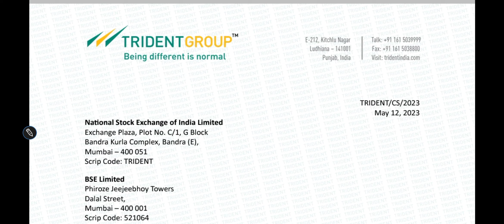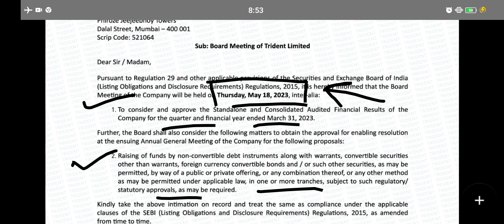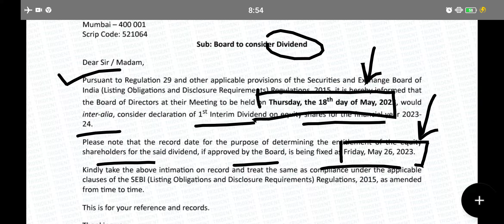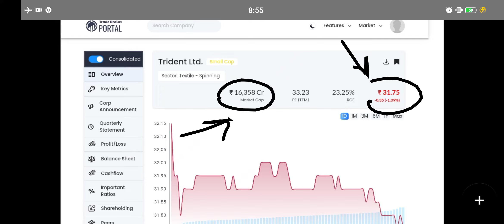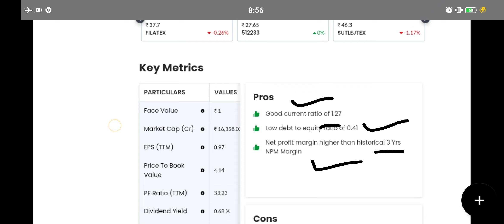Trident q4 results 2023 | trident share q4 results | trident share news today | trident latest news